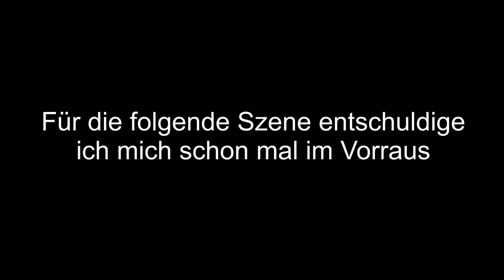Rainbow Best Moments [#018] - 100% Pure Ace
Hier mal ein Rainbow-Video nur mit Aces. Viel Spaß...